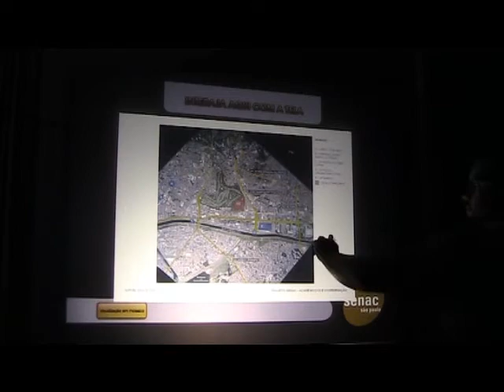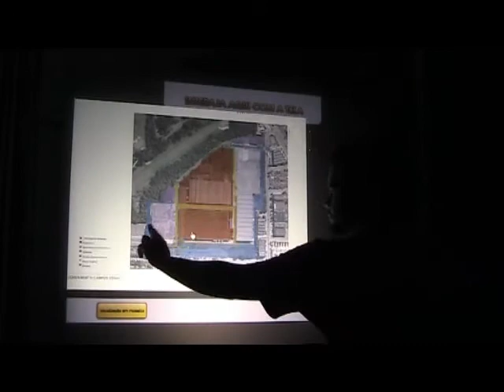Demonstração - Criação para Painel Touch evento do cliente Senac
Criação para Painel Touch.
by TrinandaMedia.Com.br